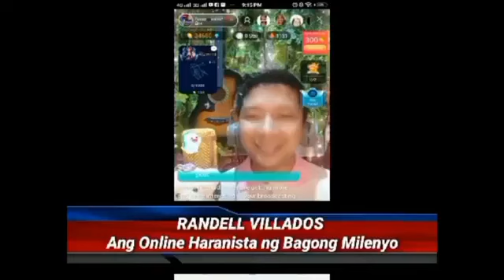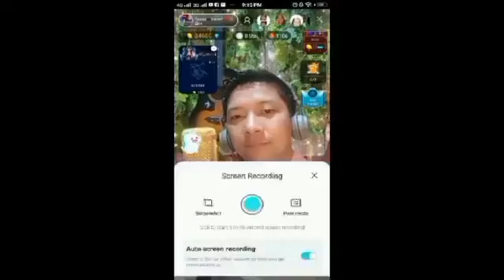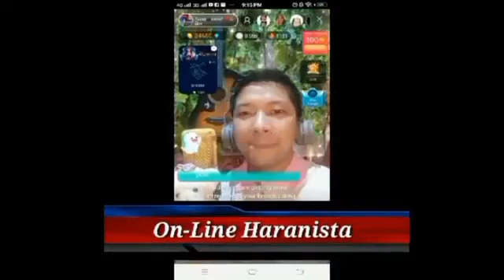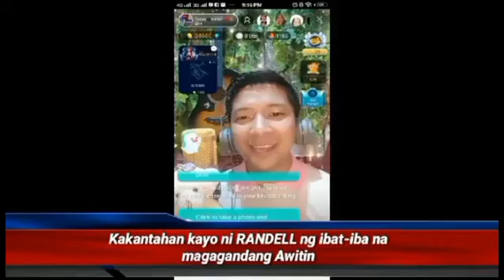Feb.8, 2024(Thu.)Late Upload : Online Haranista sa Bagong Milenyo Live kasama si RANDEL VILLADOS